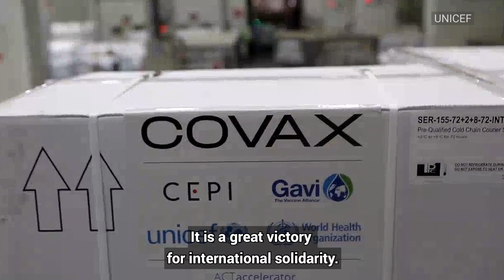COVID-19 Vaccine - Côte d’Ivoire first African country to vaccinate with COVAX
Côte d’Ivoire became Friday 26 February the second country to receive a COVAX vaccine shipment.
The West African country received 504,000 doses of lifesaving COVID-19 vaccine. Philippe Poinsot, the United Nations Resident Coordinator in Côte d’Ivoire announced that the country will start its vaccination campaign on Monday, becoming the first African country to roll out its vaccination campaign against the COVID-19 pandemic.

The delivery of AstraZeneca/Oxford jabs, following the first historic shipment to Ghana earlier this week, showcases an unprecedented international parternship to provide at least two billion doses of coronavirus shots by the end of this year.

The vaccine doses were shipped by UNICEF from the Indian metropolis of Mumbai, via its regional supply centre, Dubai, to Côte d'Ivoire’s capital, Abidjan, as part of the first wave of vaccines headed to several low and middle income countries.

Equitable shots

"Today is an important first step towards achieving our shared vision of vaccine equity, but it is only the beginning”, said Jean-Marie Vianney Yameogo, the WHO Representative in Côte d'Ivoire, adding that “we are proud that Côte d'Ivoire is among the first countries in Africa to receive the AstraZeneca/Oxford vaccine through the COVAX Facility.”

As the COVID-19 global pandemic has claimed hundreds of thousands of lives and disrupted billions more, Mr. Yameogo stressed the importance of reducing deaths and bringing the pandemic under control. The vaccine will also help prevent estimated monthly losses of around $375 billion to the global economy.

“Global and equitable access to a vaccine, which will protect health workers and those at greatest risk of contracting the disease in particular, is the only way to mitigate the impact of the pandemic on public health and the economy,” underscored Mr. Yameogo.

Moving forward

Meanwhile, UNICEF and its partners are working together to help more countries prepare for the COVID-19 vaccine rollout.

“Vaccines save lives. As health workers and other front-line staff are vaccinated, we will see a gradual return to normality… especially for children”, said Marc Vincent, the UNICEF Representative in Côte d'Ivoire.

“In the spirit of universal health coverage, we must leave no one behind”, he stressed.

505.000 seringues et 504.000 doses du vaccin AstraZeneca/Oxford sont arrivées, vendredi, à Abidjan, la capitale économique de la Côte d’Ivoire.

Philippe Poinsot, le Coordonateur résident des Nations Unies en Côte d’Ivoire, a déclaré que le pays oust-africain démarrera lundi la campagne de vaccination grâce au partenariat COVAX – une première en Afrique.

Ces vaccins ont été produits sous licence par le Serum Institute of India (SII) en Inde. Il s’agit du deuxième lot expédié et livré en Afrique par le mécanisme COVAX dans le cadre d'un effort sans précédent pour fournir au moins 2 milliards de doses de vaccins contre la Covid-19 d'ici la fin 2021.

Une étape historique vers la distribution équitable des vaccins COVID-19 dans le monde entier

Les vaccins, transportés par l’UNICEF en provenance de l’Inde, ont transité par Dubai où a été collecté une cargaison de seringues issue d'un stock financé par Gavi au centre d'approvisionnement régional du Fonds. L’agence onusienne s'efforce de surveiller les vaccins dans la chaîne d'approvisionnement, depuis la porte de l'usine jusqu'aux ports d'entrée de chaque pays. L’UNICEF et ses partenaires travaillent également ensemble pour aider les pays à se préparer à l'introduction du vaccin contre la Covid-19 et au déploiement de la campagne de vaccination.

COVAX, qui est le pilier vaccins du dispositif pour accélérer l’accès aux outils de lutte contre la COVID-19 (Accélérateur ACT), est co-dirigé par l'Alliance pour les vaccins (Gavi), l'Organisation mondiale de la santé (OMS), la Coalition pour les innovations en matière de préparation aux épidémies (CEPI) et le Fonds des Nations Unies pour l’enfance (UNICEF) qui dirige les opérations d’achat et de livraison des vaccins.

« Le COVAX est bien la preuve que le multilatéralisme est incontournable pour faire face avec efficacité aux problèmes et enjeux globaux », a souligné  Philippe Poinsot.